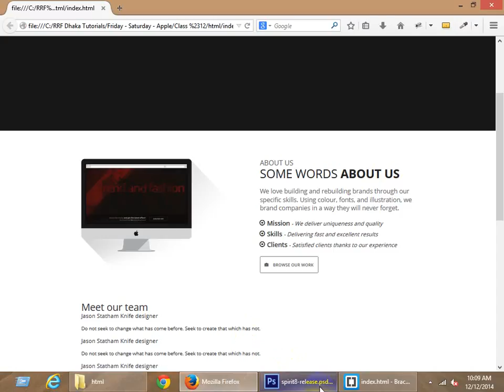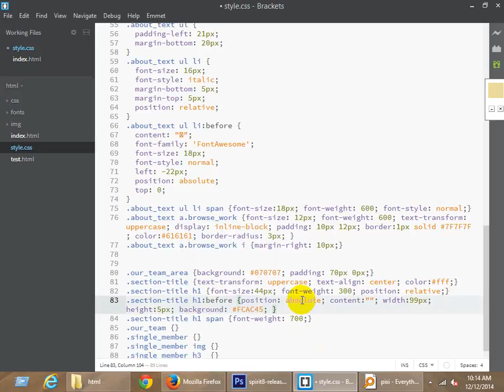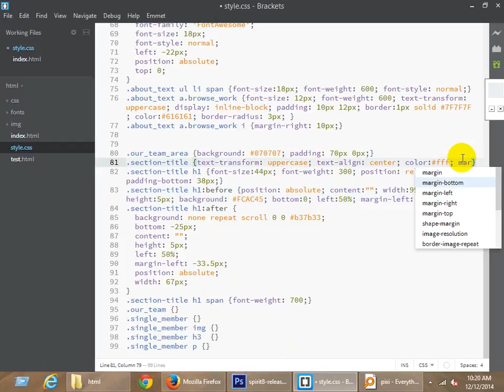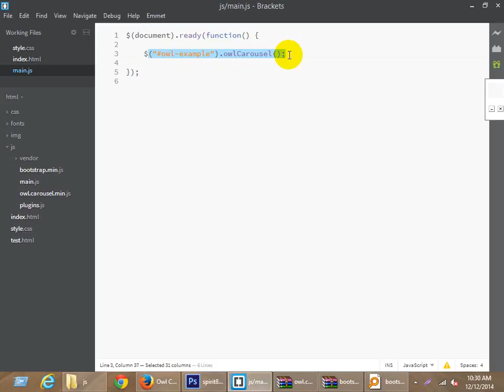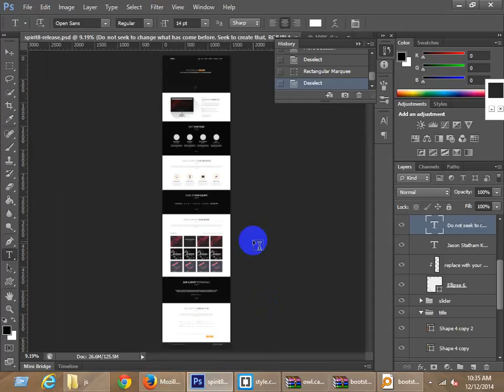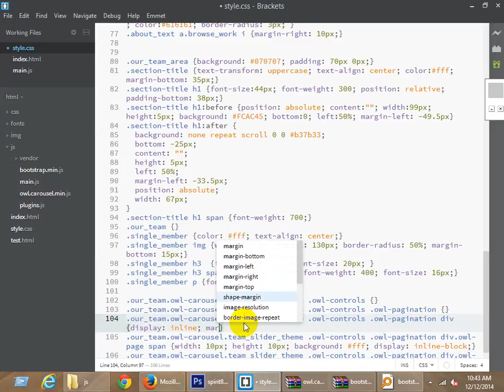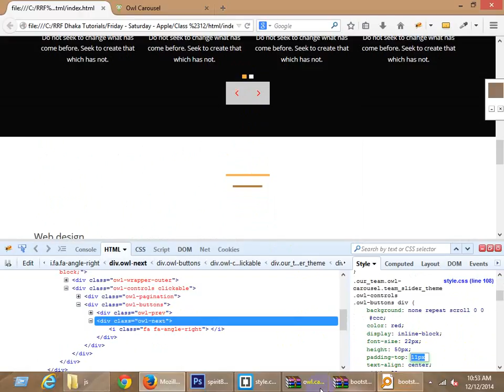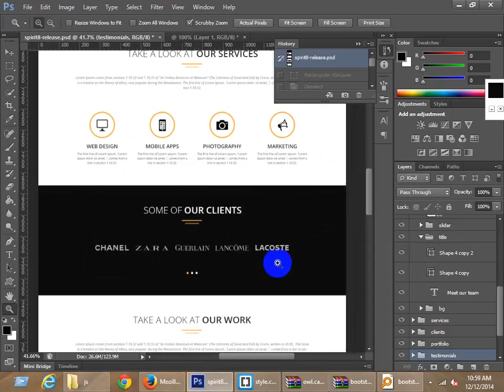HTML CSS Part -13